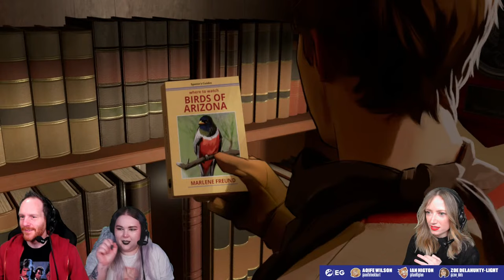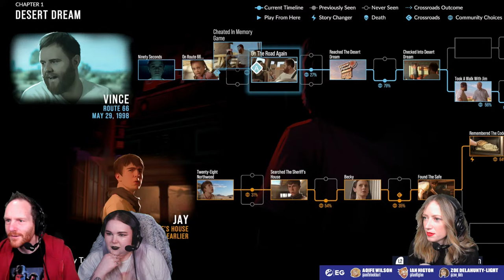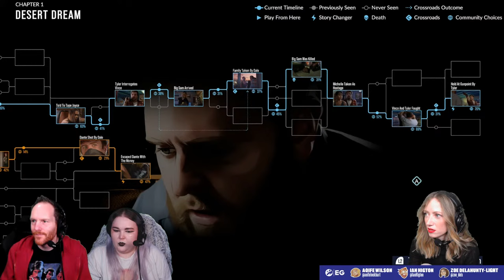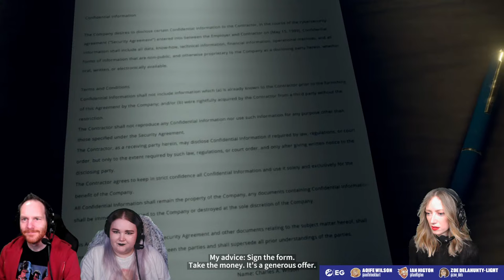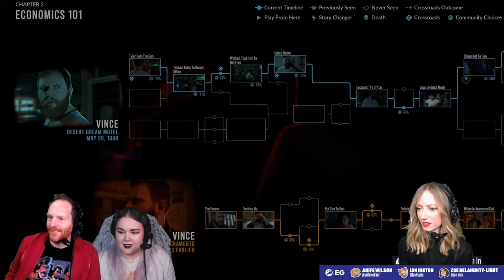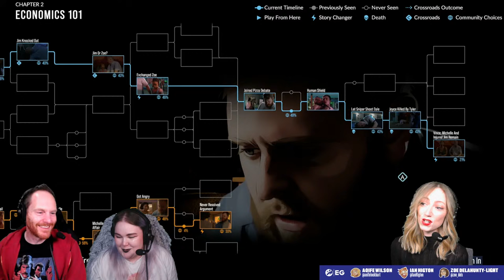Let's Play As Dusk Falls PS5 Gameplay! - 3 PALS DO CRIME!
eurogamer asduskfalls has finally released on PS5 and to celebrate this multiplayer interactive crime drama coming to Playstation 5, Aoife Wilso, Ian Higton and Zoe Delahunty-Light will be playing As Dusk Falls Playstation 5 gameplay in three player online co-op! How will the trio impact the characters’ lives in this uncompromising story of betrayal, sacrifice and resilience? Probably rather badly if similar previous experiences are anything to go by... Watch here for the first 90 minutes of As Dusk Falls Gameplay but beware of story spoilers if you want to play the game yourself!